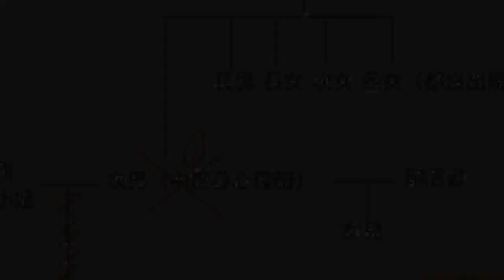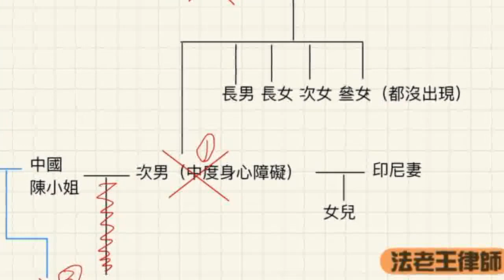5億高中生超扯身世！他求電視台出手開拍 網：財閥家的小孫子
5億高中生超扯身世！他求電視台出手開拍　網：財閥家的小孫子